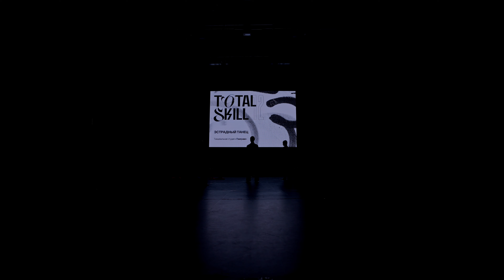Эстрадный танец 16+ 2 Танцевальная студия «Танграм» Пâpo